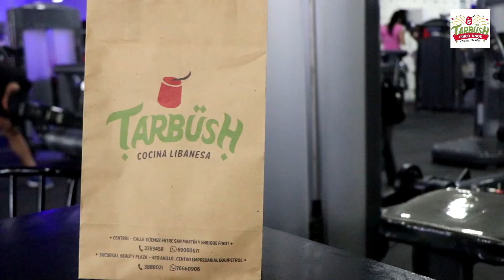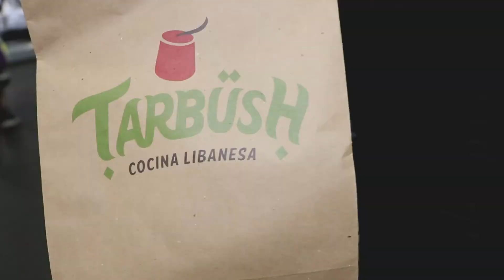TARBUSH UNA BUENA OPCIÓN DESPUÉS DE TUS ENTRENAMIENTOS